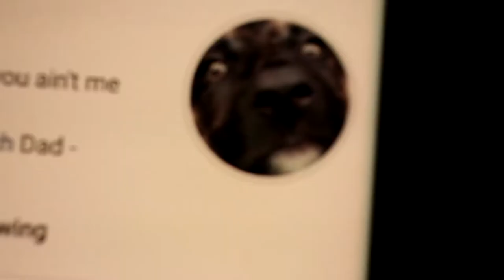we made our german shepherd an instagram account...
VLOG #354 - Zen is finally old enough to have her own instagram account!